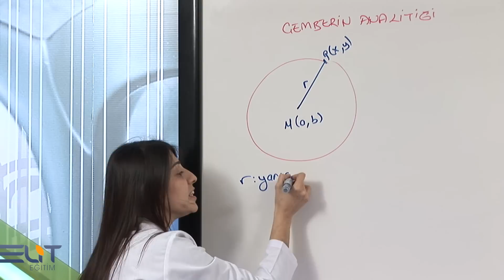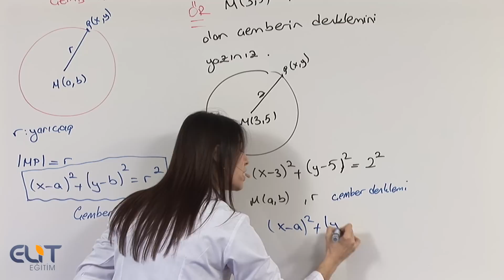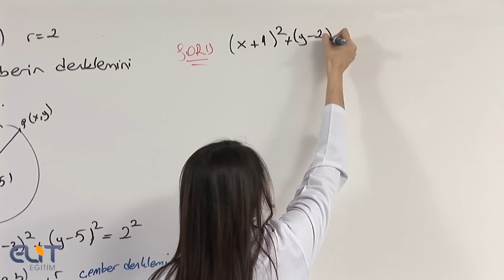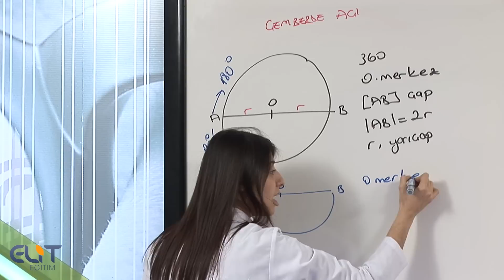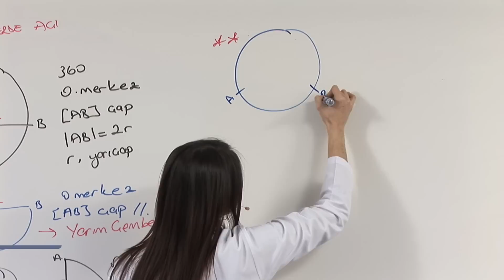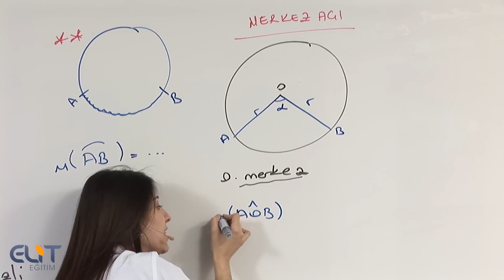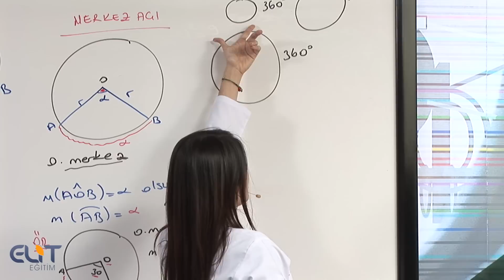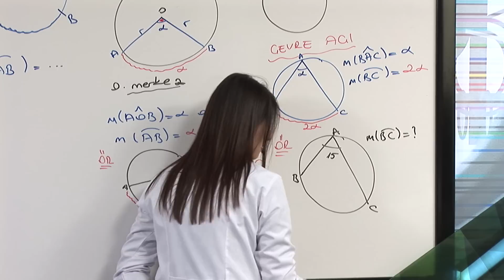Elit Geometri Eğitim Seti Full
Geometri